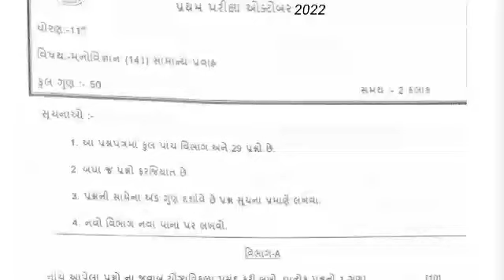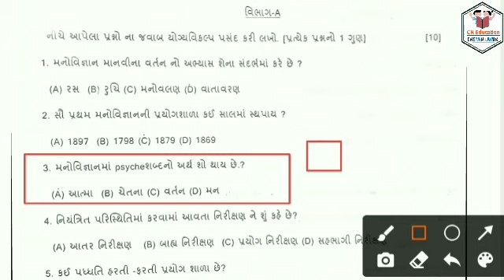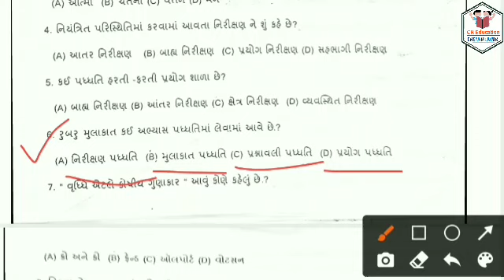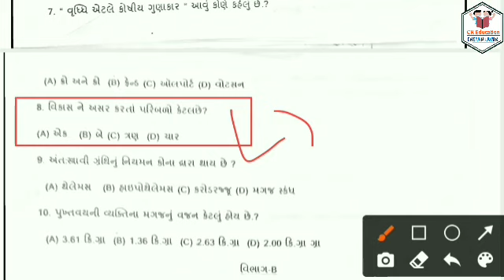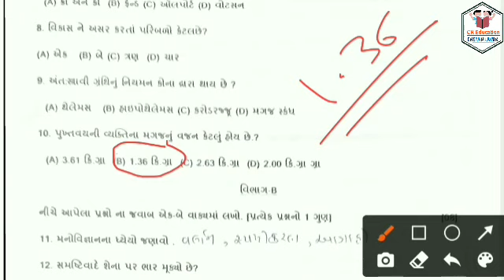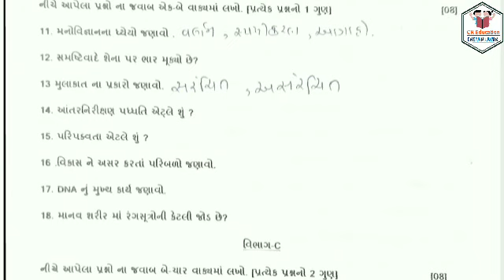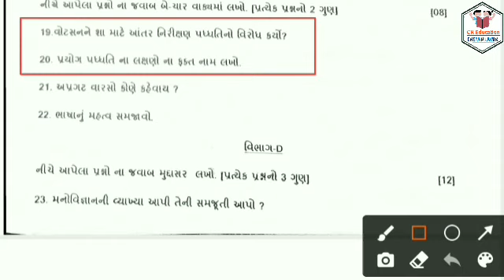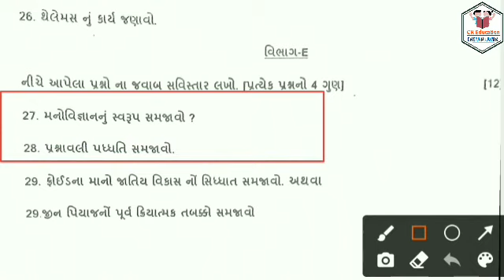pratham pariksha dhoran 11 manovigyan 2022 paper solution | std 11 psychology first exam october 22